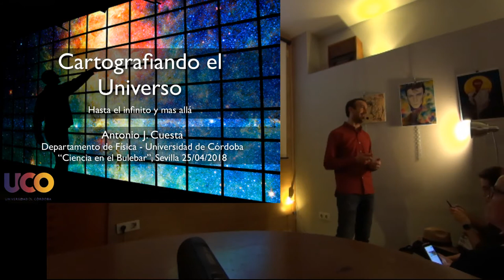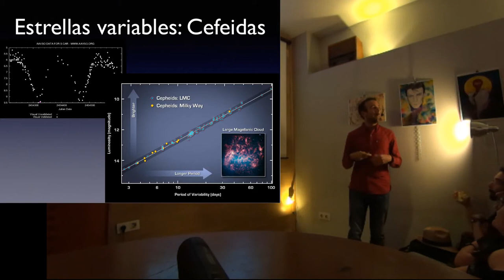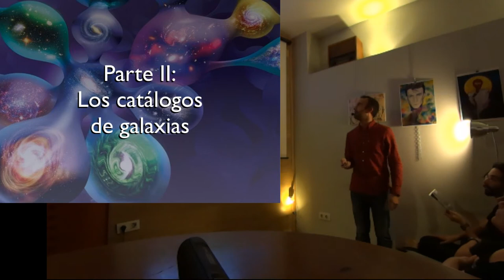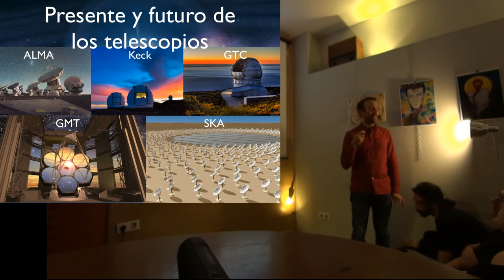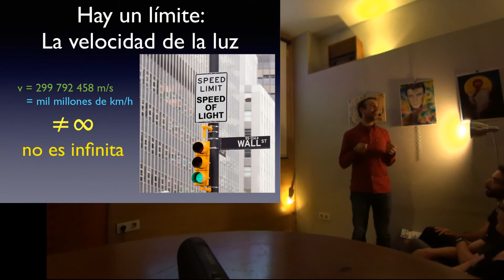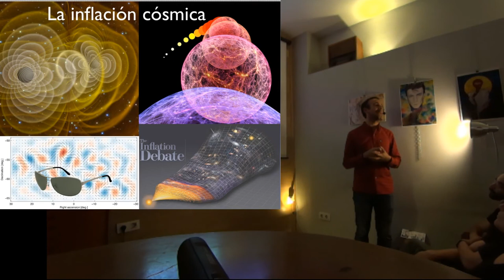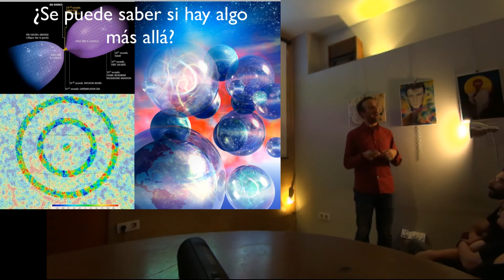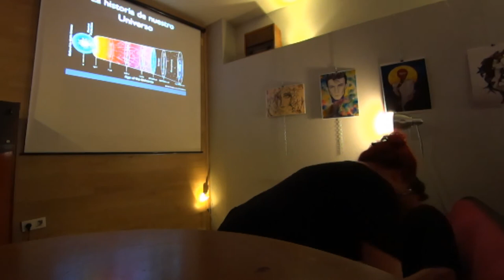Charla de Antonio J. Cuesta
Charla de Antonio J. Cuesta sobre las medidas del universo